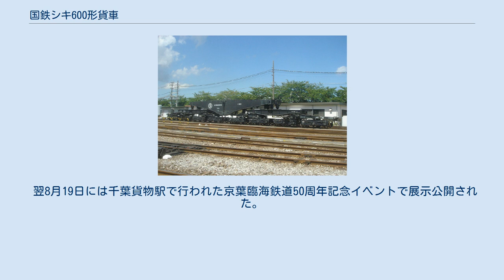国鉄シキ600形貨車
国鉄シキ600形貨車（こくてつシキ600がたかしゃ）は、1960年（昭和35年）に1両が製造された日本国有鉄道の大物車である。
 日本車輌製造支店で1960年（昭和35年）7月11日に1両のみ製造された大型の変圧器を輸送するための貨車である。
最大積載重量は240tで、積載方法は吊り掛け式、最大240tまでの変圧器を搭載することができる。
車籍は当初日本国有鉄道で、1987年（昭和62年）の国鉄分割民営化に際しては、日本貨物鉄道（JR貨物）に継承された。
 後にマイナーチェンジ車両としてシキ610形が製造された。
 シキ400形に引き続き、荷受梁はトラス構造ではなくガーダー構造を採用している。
搭載できる積荷の全長は最大12,000 mmで、これは日本の鉄道で最大積載重量を持つシキ700形の10,000mmよりも長く、より大型の変圧器を搭載できる。
 荷受梁と枕枠の接続部分に特徴がある。
心皿は回転中心となるだけで荷重のほとんどは心皿よりも車端側に設けられている移動側受で負担する仕組みとなっており、これにより曲線走行時の安定性を向上させていた。
台車は釣合梁式3軸ボギー台車NC-4形を合計8台24軸備えている。
 走行速度は、空車時で制作当初65 km/hであったが後に75 km/hに向上が図られた。
積車時は45km/hであった。
 富士電機（後の日本AEパワーシステムズ）所有の私有貨車であった。
製造当初は安善駅（神奈川県）常備で、富士電機製造川崎工場で製造された変圧器を各地へ輸送していたが、1962年（昭和37年）の千葉工場の開設と1963年（昭和38年）の京葉臨海鉄道の開業を受けて京葉市原駅（千葉県）常備に変更され、千葉工場からの出荷を担当するようになった。
 1985年（昭和60年）に全検切れとなって、工場内で保管されていたが、2002年（平成14年）12月に廃車となった。
その後も車両自体は残され、工場内で変圧器輸送試験に使用されていた。
 2012年（平成24年）8月18日、千葉貨物駅までシキ280と共に回送された。
千葉工場の敷地外に出るのは28年ぶりであった。
 翌8月19日には千葉貨物駅で行われた京葉臨海鉄道50周年記念イベントで展示公開された。
 イベント終了後は、当日中に2両とも返却された。